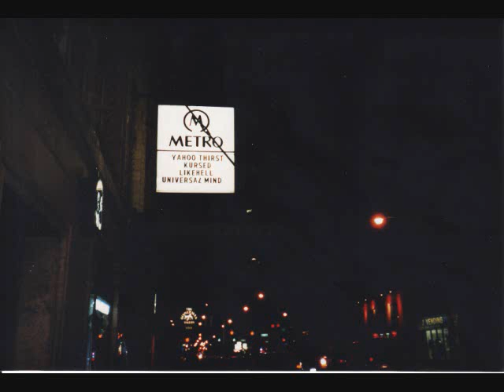Yahoo Thirst - Solitude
Yahoo Thirst was a rock quartet based in Chicago in the mid 90's. They played at such venues as Metro, Double Door, Dome Room, Empty Bottle, Beat Kitchen, and many others. This song is from their debut cd Mate, recorded at Warzone Recorders in Chicago 1995.

Dorian DeMichele - vocals/lyrics
Kurt Quickel - guitars
Dan DeMichele - bass
Andy Spears - drums